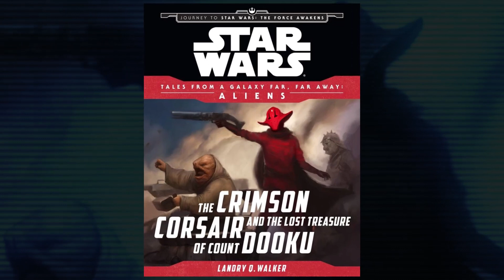Star Wars Resistance Season 2 - The Mutiny Episode Review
Kragan and the pirates attempt to take over the Colossus. This is our Star Wars Resistance episode review for The Mutiny!